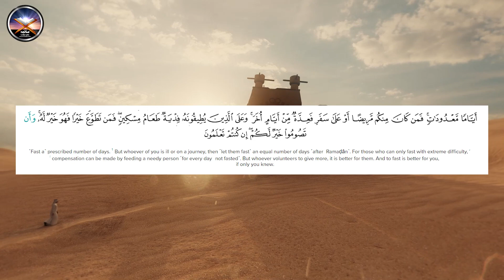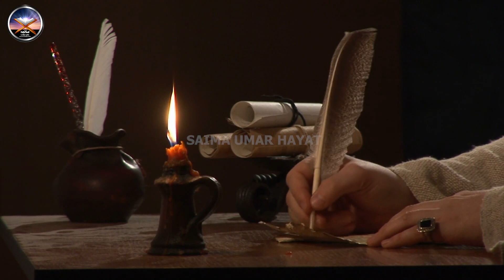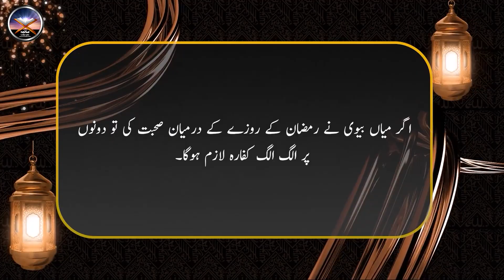Istakbal-e-Ramadan - Roza Kin Cheezo Se Totta Hai Ya Makroh Hota Hai? - Roza Ka Kafara Ya Fidyah?